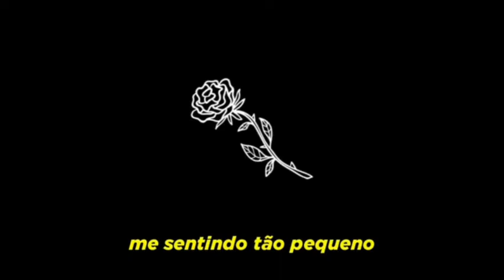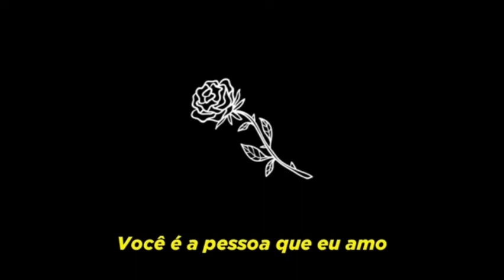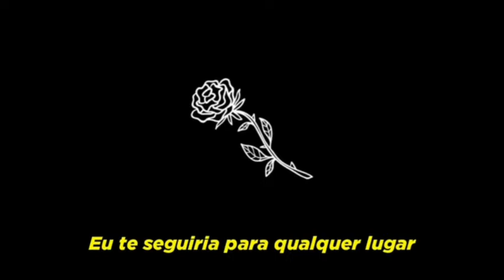A Great Big World, Christina Aguilera - Say Something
COMPARTILHEM 🔁

COMENTEM ✍🏻

SE INSCREVAM 🔔